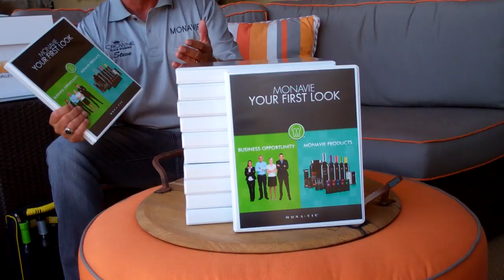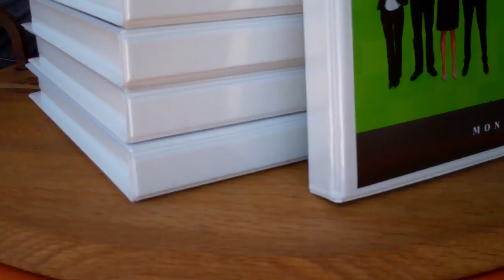First Look Pack and MORE; Steve Merritt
Get your head in the Game! Monavie is On The Move and those who understand the How What and Why will Win Big over the next Few Years!